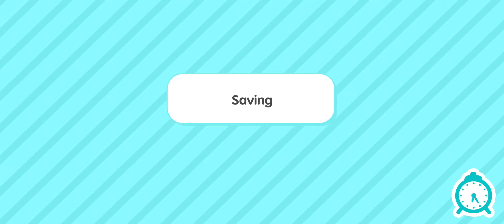Toca Life World - Gameplay Walkthrough Part 1 (ios,Android)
👍 if you like enjoying the video, drop a liket

📱APP DESCRIPTION

Toca Life World - Free

Create and play your game characters. Design a mini world and choose your story!

Toca Life World is a game with endless possibilities, where you design and decorate a whole world and fill it with fun characters you collect, create and play! Tell your own stories, whatever they may be – adventures, make-over tales, reality shows, or anything and everything you can imagine! What will you do first – spend a day at the beach with friends or direct your own sitcom? Design a restaurant or run a dog daycare center?

YOU’LL LOVE TOCA LIFE WORLD​ BECAUSE YOU CAN:
• Use the Home Designer tool to design & decorate your own houses
• Make your own unique characters with the Character Creator
• Get free exciting gifts every Friday
• Explore new game locations
• Unlock hundreds of secrets
• Connect your other Toca Life apps
• Create and play on a secure platform